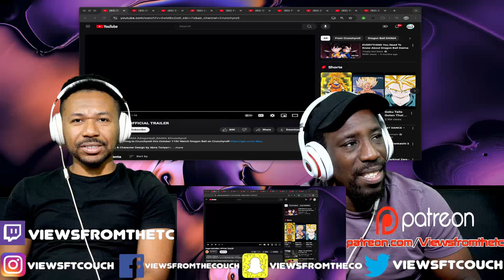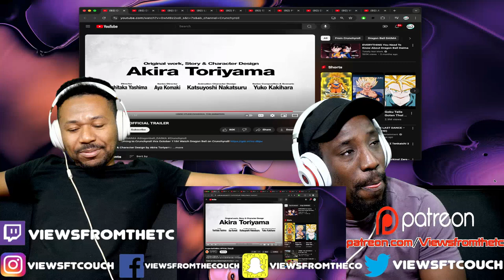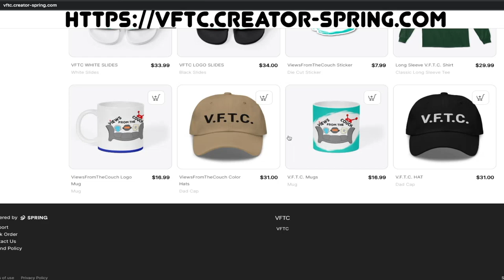Dragon Ball DAIMA | OFFICIAL TRAILER VFTC Reaction!